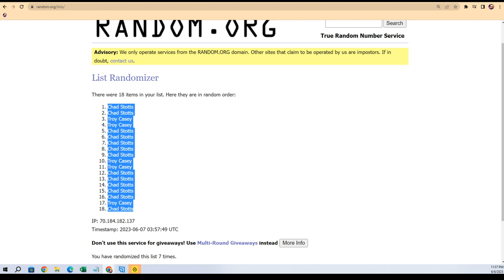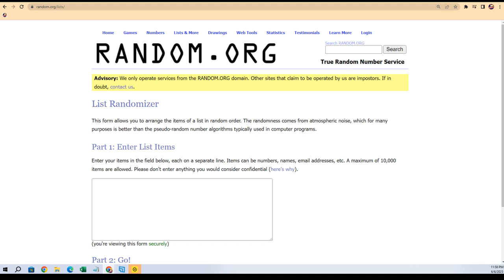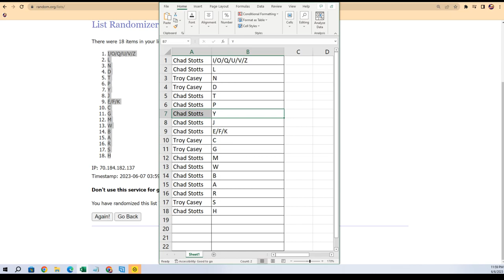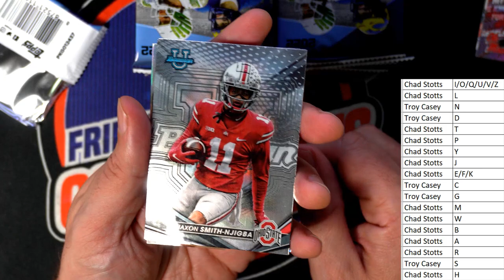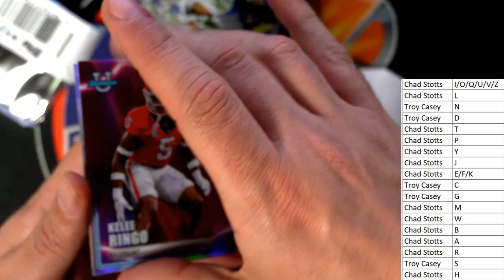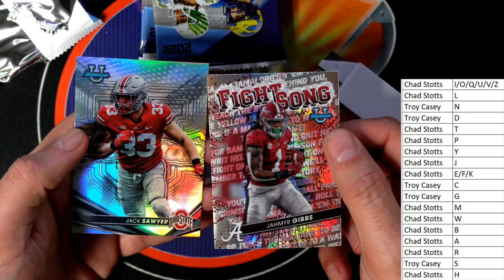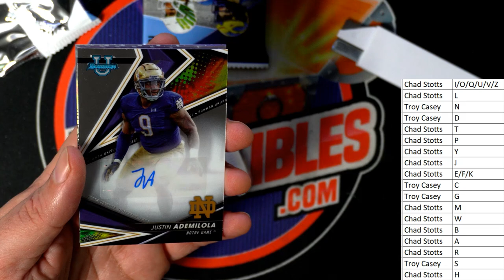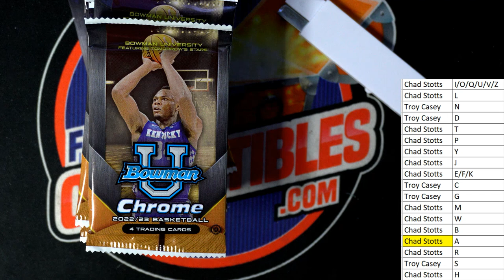2022 Bowmans Best University Football ID 22BESTU141